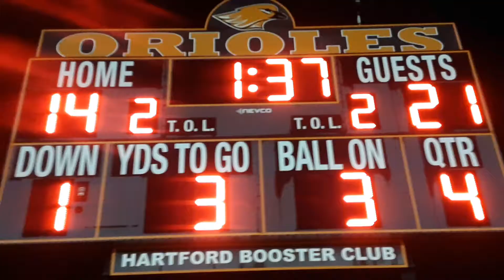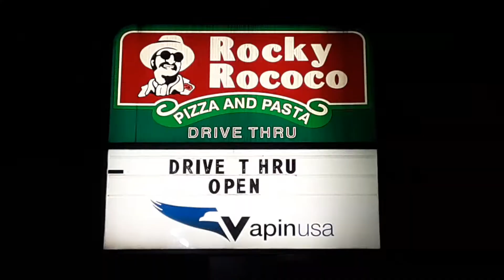Whitefish Bay vs. Hartford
High School Football action in Week 8 of the 2021 season.